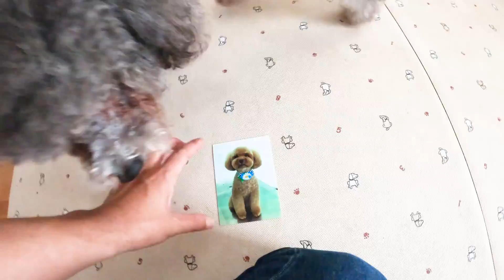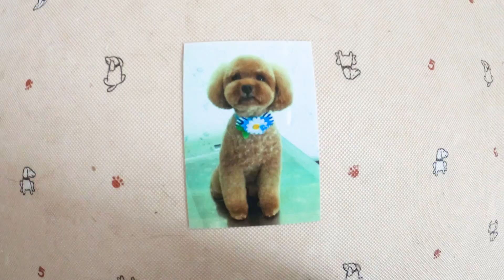小汚くて、不細工と言われたトイプードルが一年で変わった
保護犬トイプードルの９ちゃんが来て約一年経ちました。
最初は、小汚くて、不細工とバカにされてましたが、９ちゃん可愛くなりました。トリミング

９ちゃんが来た当初は、本当にひ弱で全く筋肉もなく、コテコテ転んでいて骨折するのではないかとヒヤヒヤしておりました。はっちゃんと遊ばせるのも凄く気を使っておりました。一年がたちはっちゃんとのじゃれ合いでも全く転ぶ事もなく、飛んだり跳ねたりしても問題なくなりました。

 この度、シベリアンハスキーのはっちゃんのLINEスタンプが出来ました。認証が下りるまで時間がかかりましたがお知らせいたします。
←スタンプダウンロード先 です

はっちゃんの可愛い面白いスタンプです。

メインチャンネルで上がらない動画を 投稿していこうと思います

ハスキー犬 1歳　はっちゃん　はつ
捨てられたプードル　2歳　9ちゃん　きゅうちゃん

Husky and Poodle

Siberian Husky Puppy　登録よろしくお願い致します。